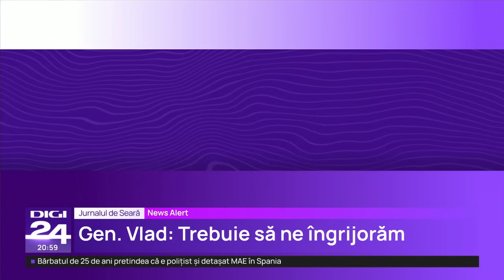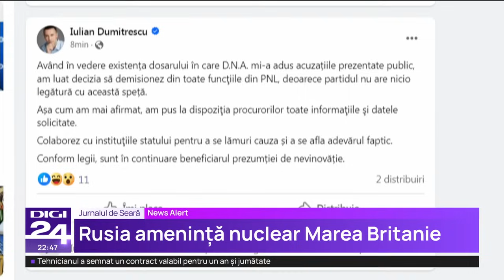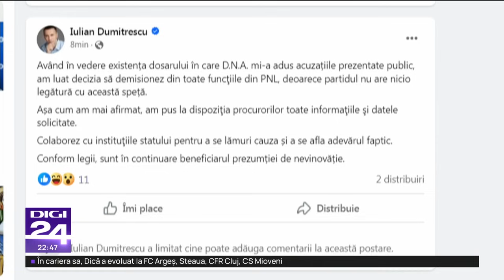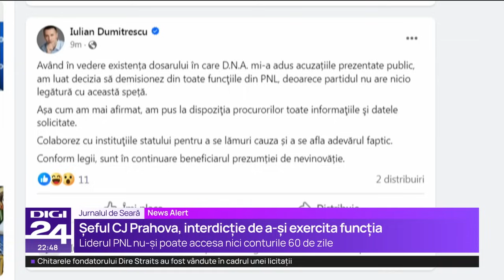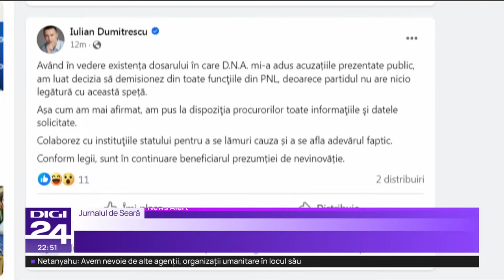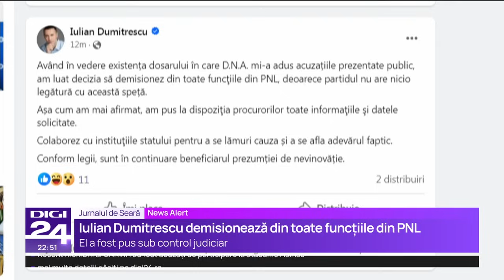Dan Grecu: Înzestrarea armatei încă are serioase lacune. Industria de apărare nu există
Șeful Armatei române, generalul Gheorghiță Vlad, afirmă într-un interviu pentru Europa Liberă că legea privind pregătirea populației pentru apărare ar trebui modificată, astfel încât românii să fie instruiți și pregătiți în cazul unui război. El spune că există un proiect de lege în acest sens, depus la Parlament, și speră ca acesta să fie adoptat anul acesta. Mesajul generalului Vlad este similar cu apelurile recente lansate de ministrul suedez al apărării civile sau de șeful Comitetului Militar NATO, care au avertizat despre necesitatea de pregătire a populației civile în caz de război.